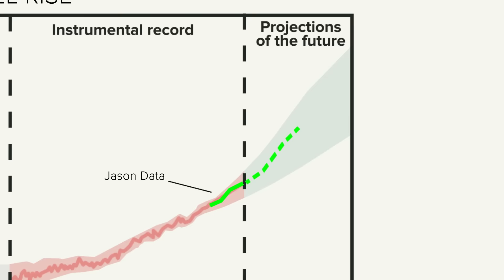Changes in Sea Level Rise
NOAA NESDIS Changes in Sea Level Rise video